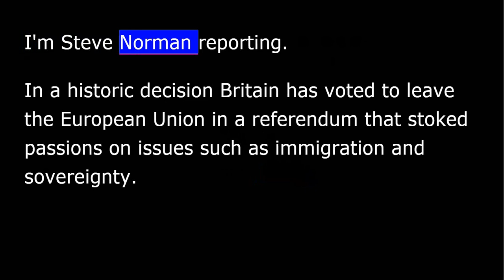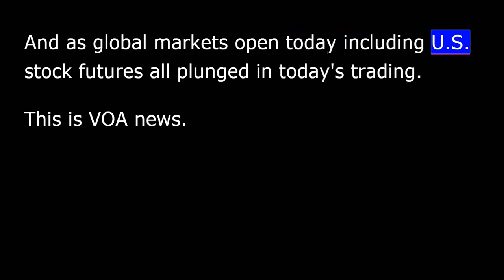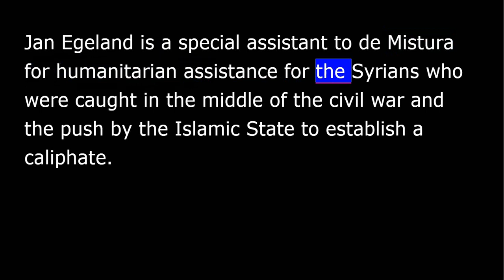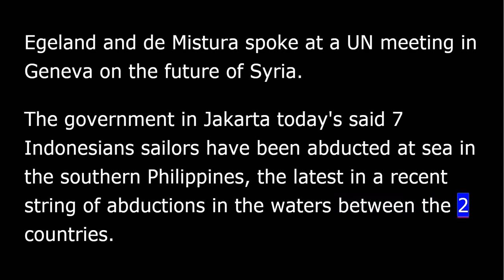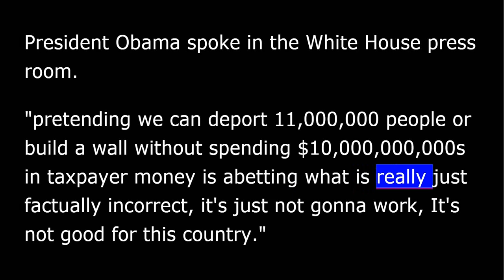VOA news for Friday, June 4th, 2016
I’m Steve Norman reporting.
In a historic decision Britain has voted to leave the European Union in a referendum that stoked passions on issues such as immigration and sovereignty.
Shortly after the results of the referendum were announced today, Prime Minister David Cameron, who supported staying in the EU spoke outside his offices in London.
“Although leaving Europe was not the path I recommended, I’m the first to praise our incredible strengths. I said before that Britain can survive outside the European Union. And indeed that we could find a way. Now the decision has been made to leave. We need to find the best way. And I will do everything I can to help.”
Cameron said he would leave the negotiation of the exit from the EU to Britain's next Prime Minister.
Some British analysts say an exit from the EU will cause issues not only with Britain's economy but others as well.
We get more now from VOA Luis Ramirez in London. When you consider that Great Britain has is the 2nd largest economy in the EU, tells you, that things will be affected largely and that certainly those effects were felt early Thursday when opinion polls showed that remain camp might win this referendum the pound rallied markets within Europe rallied early that day that's certainly has changed. That’s VOA's Luis Ramirez in London.
Certainty over the outcome of the referendum since the British currency tumbling to a thirty one year low against the US dollar.
And as global markets open today including US stock futures all plunged in today's trading.
The Colombian government and the leftist FARC rebels have signed a ceasefire and disarmament deal bringing Columbia major step closer to ending more than 50 years of gorilla warfare and terrorism.
Meanwhile security challenges remain between the Colombian government and the 2nd insurgency, the Leftist National Libertarian Army, Liberation Army that is, where negotiations have not yet begun.
United Nations special envoy for Syria Staffan de Mistura says his talks about a political transition in Syria need a boost.
de Mistura said he hoped the negotiations could start soon but explained they depended upon the humanitarian conditions and the security situation in Syria.
Jan Egeland is a special assistant to de Mistura for humanitarian assistance for the Syrians who were caught in the middle of the civil war and the push by the Islamic State to establish a caliphate.
“We have so far this month been able to reach 8 out of the 18 beseiged areas. We hope to reach at least 7 more in the next week.”
Egeland and de Mistura spoke at a UN meeting in Geneva on the future of Syria.
The government in Jakarta today's said 7 Indonesians sailors have been abducted at sea in the southern Philippines, the latest in a recent string of of abductions in the waters between the 2 countries.
Indonesia's foreign minister said the government will do everything possible to free these hostages.
Officials have not confirmed whether a ransom demand had been made or whether the captors were members of the southern Philippine-based militant group Abu Sayyaf.
Abu Sayyaf released 10 Indonesian sailors last month who had been held captive since March.
President Obama's years long push for immigration reform effectively came to an end on Thursday when a High Court deadlock cast into question the future of !1,000,000s of undocumented immigrants and dashed the Administration's hope to make immigration reform a key part of Mr Obama's legacy.
President Obama spoke in the White House press room.
“pretending we can deport 11 million or build a wall without spending !$10,000,000,000s in taxpayer money is abetting what is really just factually incorrect, it’s just not gonna work, It's not good for this country.”
President suffered a setback when the Supreme Court split evenly on his plan, to shield an estimated !4,000,000 undocumented immigrants from deportation.
Get more news at VOAnews.com.